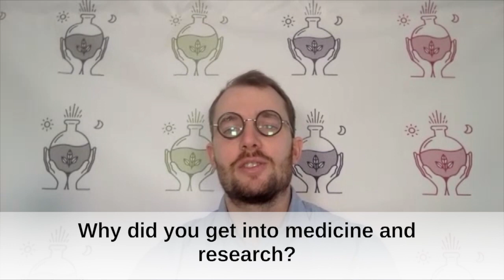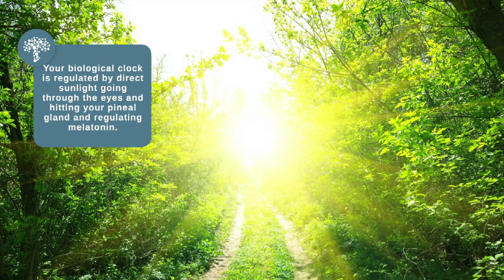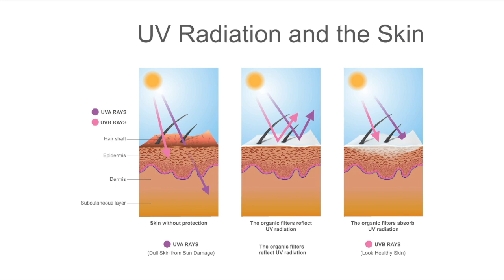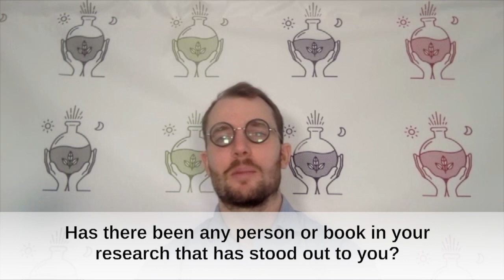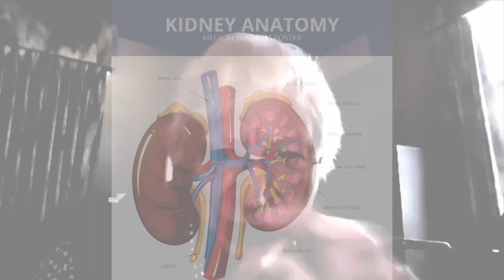Vitamin D Deficiency: Facts from the OG Researcher Dr. Michael Holick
There’s lots of information floating around about Vitamin D. Get the real facts from the pioneering Vitamin D researcher, Dr. Michael Holick. He dispels the myths and sets the record straight about why this vitamin is necessary, how to get the best kind, and how much you really need.

0:00 Mason introduces Dr. Michael Holick
0:35 Mason asks Dr. Holick about his story with medicine and research background
1:10 Dr. Holick shares the major discovery he made as a graduate student
2:20 What made Dr. Holick want to become a doctor
3:40 Dr. Holick shares his opinion on the different forms of vitamin D
5:55 The only pharmaceutical form of vitamin D
9:00 How to optimize vitamin D functions in the body
9:50 Dr. Holick’s personal recommendation for vitamin D dosage
10:35 The truth about vitamin D exposure from the sun
11:40 How sunlight can help regulate your biological clock and melatonin
12:35 Dr. Holick’s solution for combatting seasonal affective disorder
13:15 How UV radiation can positively affect your body
14:50 Dr. Holick’s stance of mushroom powders for vitamin D supplementation
16:45 Mason asks Dr. Holick how he keeps himself well and healthy
17:45 Dr. Holick shares the top researchers that have inspired him
20:10 Dr. Holick shares why some people convert vitamin D2 to D3 better than others
21:40 Where you can find Dr. Holick for more information

Download the app that Dr. Holick developed to help you track your vitamin D levels, to know the optimal time to get a dose of Vitamin D from the sun, and to know how much Vitamin D supplementation you need.

and you can download his Vitamin D app at DMinder.info.